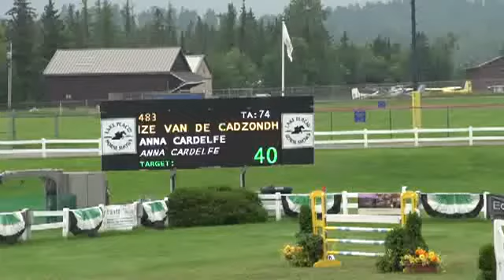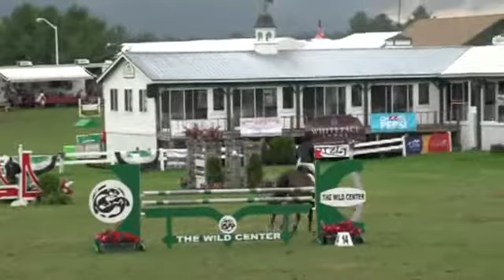Video of FIRENZE VAN DE CADZONDHOEVE ridden by ANNA CARDELFE from ShowNet!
FIRENZE VAN DE CADZONDHOEVE ridden by ANNA CARDELFE at I Love New York 2013.  This round is from class 1043, LOW JUNIOR JUMPER CLASSIC II, 2(b) and finished 9 of 49.